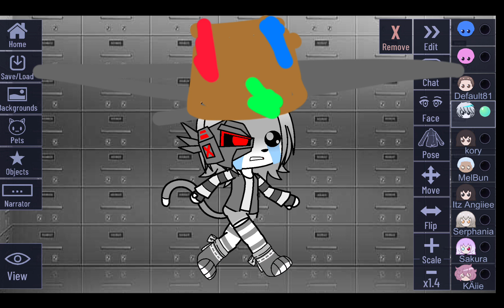poppy playtime parte 1